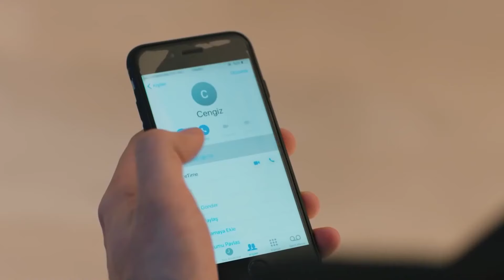La Actitud Fría de Ipek Hacia Su Madre - Latido Del Corazon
La Actitud Fría de Ipek Hacia Su Madre - INJUSTO EN TODOS LOS CASOS
(Español Doblado)

ETIQUETA:
PRODUCCIÓN: Producción MF
DIRECTORES: Aytac Cicek, Yusuf Pirhasan
GUIÓN: Ebru Hacioglu, Verda Pars
GUIONISTASa: Eda Tezcan, Makbule Kosif